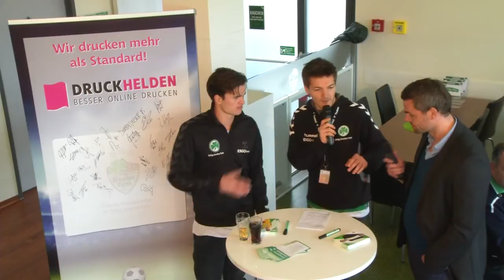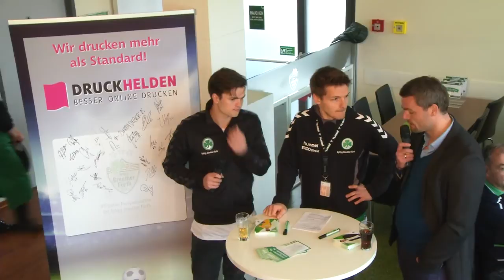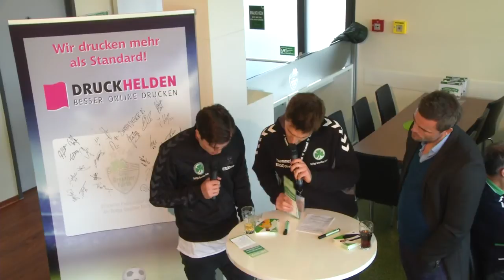Druckhelden VIP-Talk nach dem Heimsieg gegen Düsseldorf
Der Druckhelden VIP-Talk aus dem STECHERT Business- und Tagungszentrum: Stadionsprecher Andreas Lengenfelder im Gespräch mit Bastian Lerch und Martin Meichelbeck nach dem 3:1 im Heimspiel der SpVgg Greuther Fürth gegen Fortuna Düsseldorf.